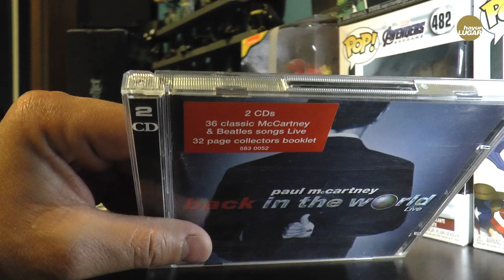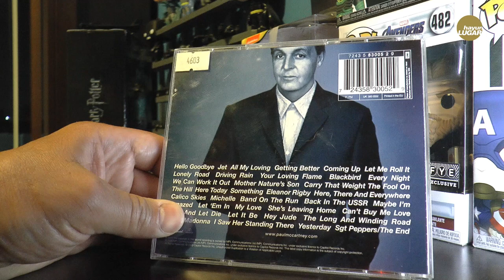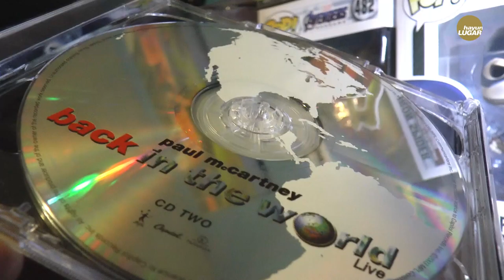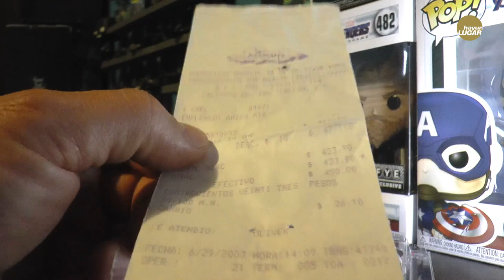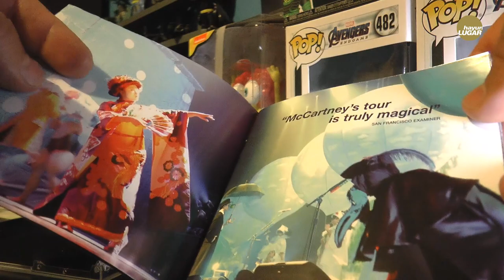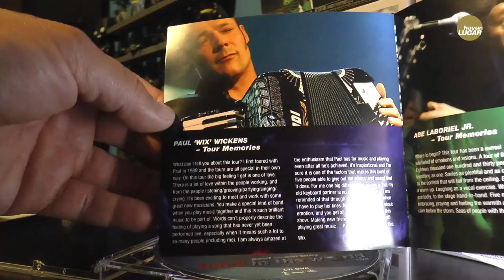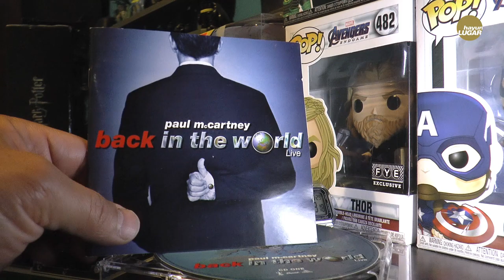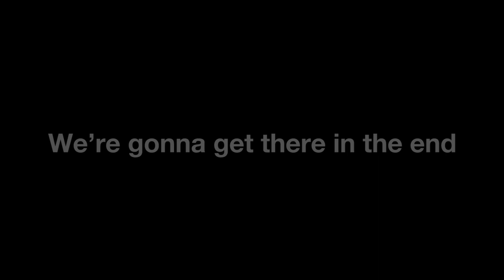Revisión Paul McCartney Back In The World Live · Edición 2CD 2003